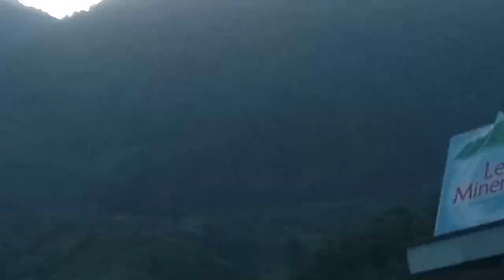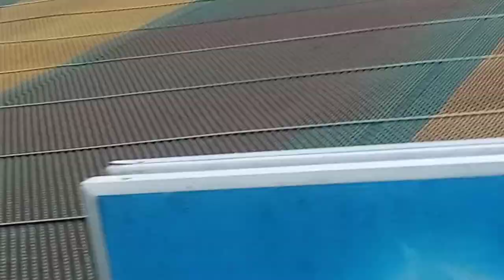Melihat Indahnya Bogor Dari Puncak Paralayang || 21-6-2024